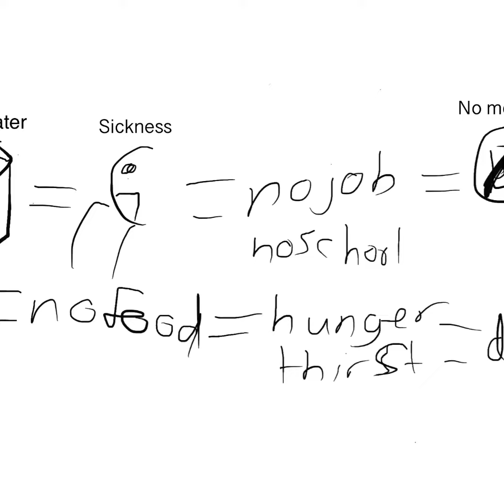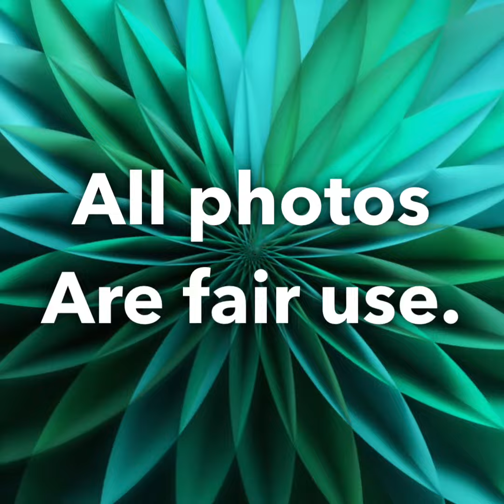Global Water Crisis - Joanna, Emily, Austin